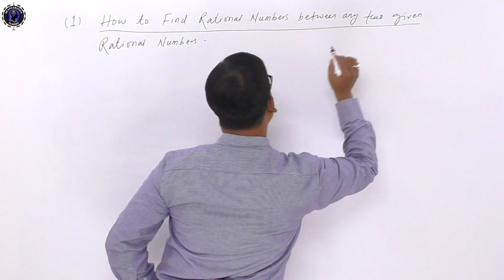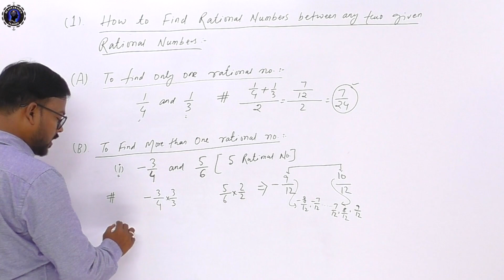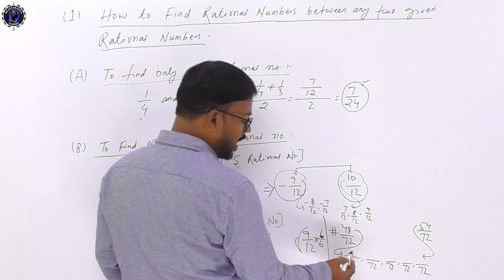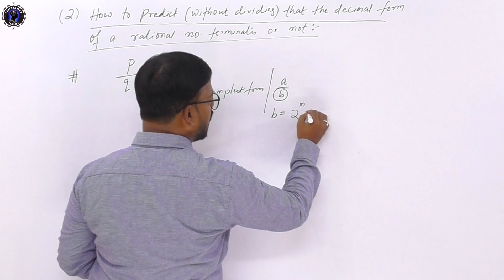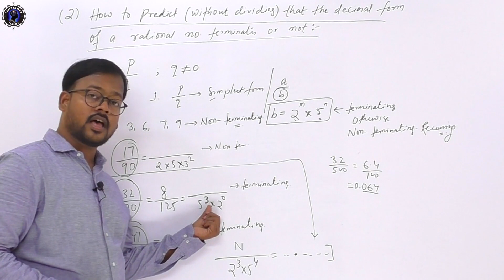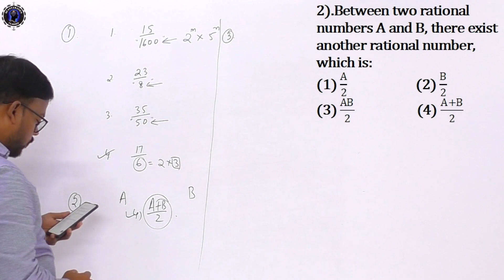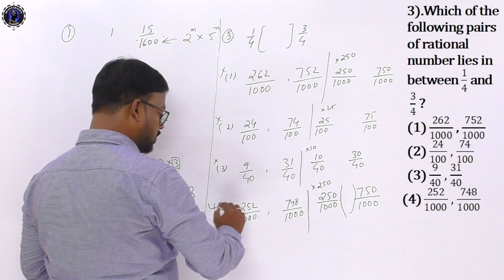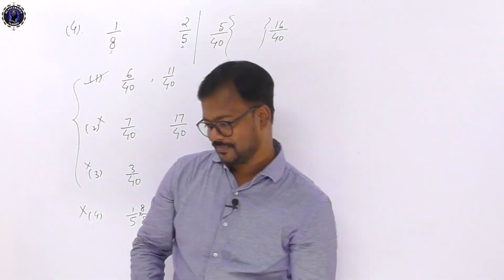Q1.4 Number System || Problems on Rational numbers || Basics of Quantitative Aptitude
Number System : (4) || Problems on Rational numbers
Questions discussed :
1).Which of the following rational number is non-terminating and repeating?
2).Between two rational numbers A and B, there exist another rational number, which is:
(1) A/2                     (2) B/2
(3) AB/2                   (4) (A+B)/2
3).Which of the following pairs of rational number lies in between 1/4 and
 3/4 ?
4).Which of the following pairs of rational number lies in between 1/8 and  2/5 ?

Number System - Aptitude : All Concepts & Tricks by Rajen sir for:
1) Campus Recruitment Tests-TCS, WIPRO, IBM, ARICENT, Capgemini, Accenture etc.
2) UPSC-CSAT, SCRA and Other State service exams
3) MBA - CAT, MAT, XAT, CMAT, GMAT, IIFT
4) MCA - Entrance test-NIMCET, JNU, BHU, AMU, IIT, NITs
5) CUCET, IGNOU and University / College entrance tests
6) SSC - CGL, CHSL, MTS, CPO, GD, Sub-Inspector of Police, CBI, CPO exams
7) BANK - PO, MT, SO, Clerk, SBI-PO, SBI-Clerk, RRB, NABARD, SIDBI, RBI, BOB, IDBI
8) Railways - NTPC, Group-D and All Railways recruitment Tests
9) TET, CTET, B.Ed. entrance
10) Hotel Management tests and All one day general competitive exams

(join for practice pdf)

About this video: Here in this video series you will find in details and in depth concepts for all types of sums on Number System. There are plenty of questions used in each of these videos to enhance your ability to solve any sums in just a second.

Number system,
Fractions,
Decimals,
Recurring decimals,
Face value, Place value,
Algebraic formula,
Simplification,
Approximation,
Divisibility,
Square root,
Cube root,
Remainder theorem,
Unit digit,
Problem on numbers,
Number of trailing zeros,
Number of factors,
Multiplication tricks,
Multiplication shortcuts,
Division short tricks,